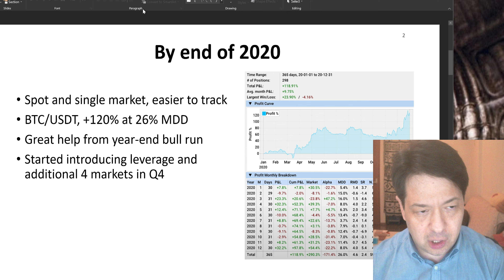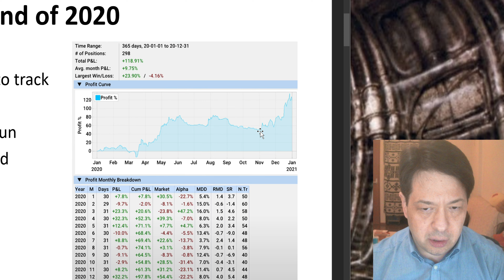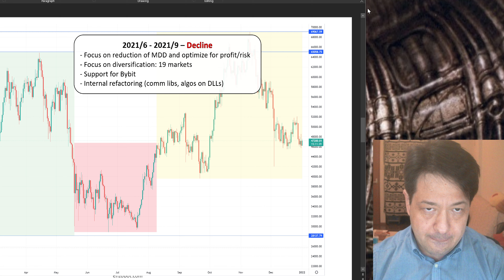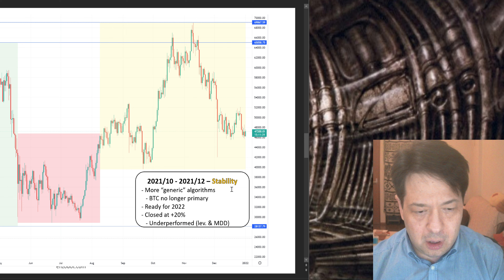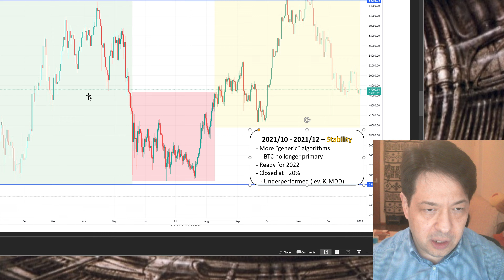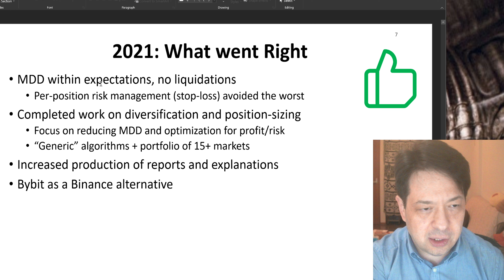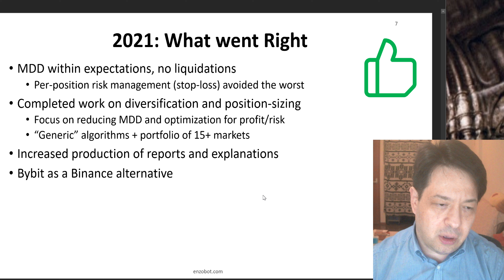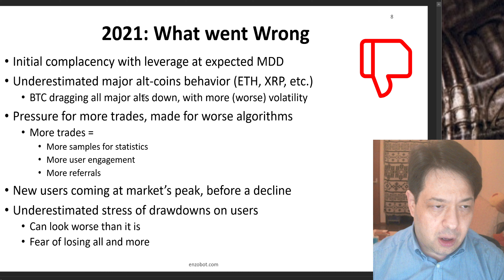Post-mortem for year 2021 with ENZO-TS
We review year 2021 in trading. Ups, downs and advances made, for a more profitable and stable 2022.